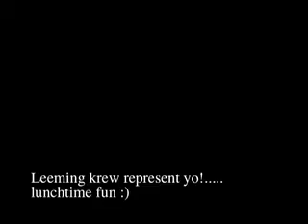LSHS 06 Rec Centre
Leavers Video